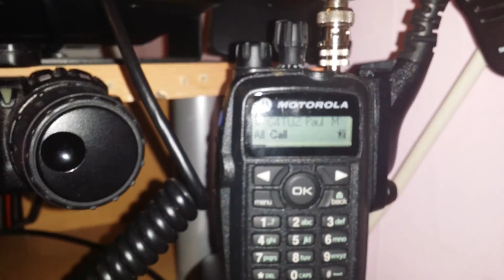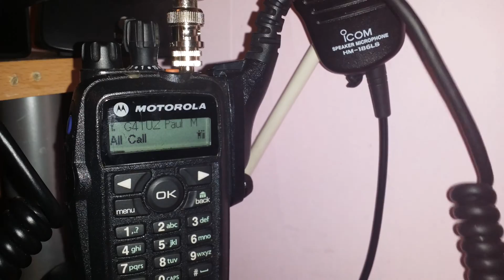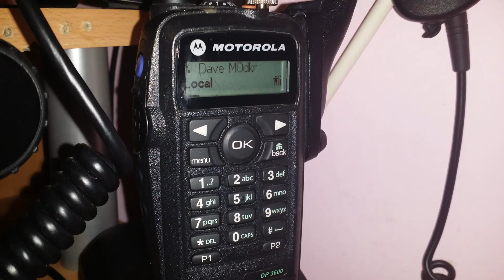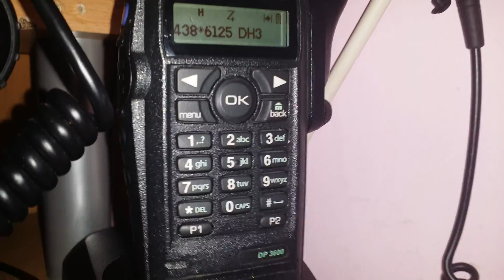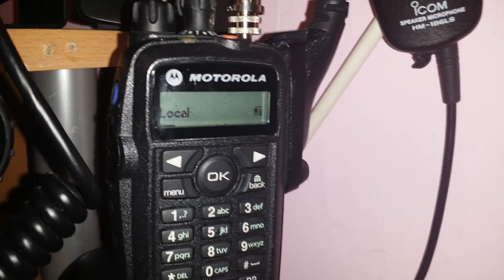Motorola dp 3600 more simplex testing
Some more testing on dmr simplex with m0drk ,m0aut,g4tuz,goynm and me  :-)